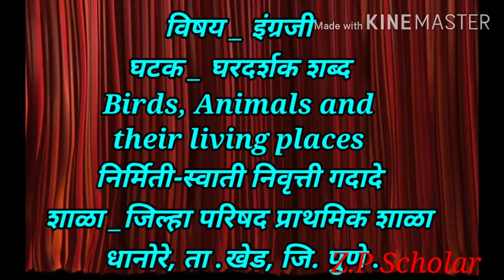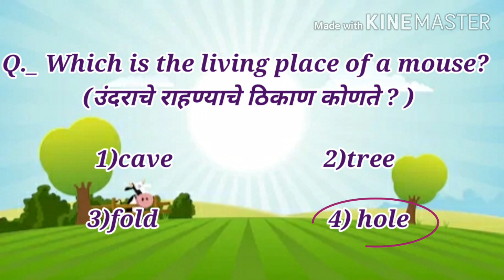घरदर्शक शब्द| Birds, Animals and their living places for class 5|class 5 scholarship|zilla parishad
विषय _ इंग्रजी
घटक _ घरदर्शक शब्द
Birds, Animals and their living places
निर्मिती-स्वाती निवृत्ती गदादे
शाळा _जिल्हा परिषद प्राथमिक शाळा धानोरे, ता .खेड, जि. पुणे .
Zilla parishad school| zilla parishad prathamik shala video| class 5 scholarship |pradnyashod video| birds animals and living places
Birds animals and their living places in marathi| english to marathi | marathi to english

animals living places| animals living places names| animals living place name in english|
animals living places list| animals and their living places| living place of animals and birds|
animals living place| animals and their living place| living place of animals| animals living places name in english